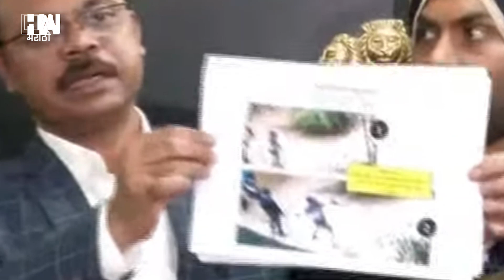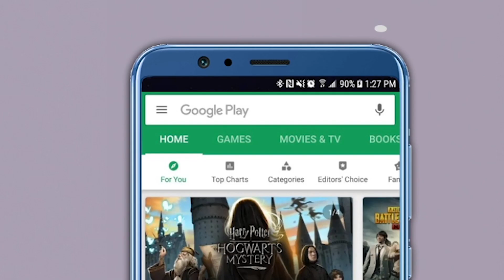Hasan Mushriff | हसन मुश्रीफ म्हणतात, 'हे' होणार कोल्हापूरचे पालकमंत्री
बाळासाहेब थोरात यांनी कोल्हापूरचे पालकत्व स्वीकारण्यास नकार दिल्यानंतर आता हसन मुश्रीफ यांनी  कोल्हापूरच्या पालकमंत्रीपदावर भाष्य केलंय. हसन मुश्रीफ म्हणतात, 'हे' होणार कोल्हापूरचे पालकमंत्री